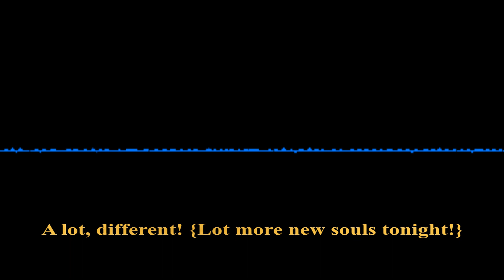"Who is with me tonight?" Spirit EVP conversation.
Talking with spirits over an FM radio and having real conversations! Spirits can't make sound. However they can modulate their words into existing sound. Tuning a Fm radio to pass through the static band seems to do the trick. I talk with them 20-30 min every other day. They answer and reply back as you can hear. Sometimes I get a lot of souls that need/request help. At that point I'll do a deliverance and help get them to the Light. My deliverances have less conversation in them as I'm working to help the spirits. But there is still a LOT of spirits talking. You can see one of my deliverances